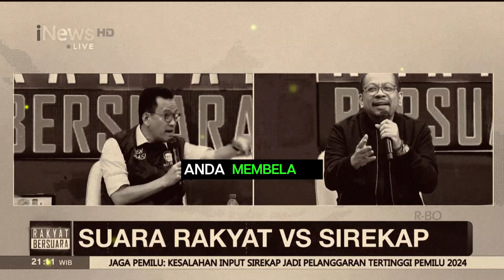Refly Harun Sebut Qodari Pengecut Di Depan Wajahnya - Timses Istana Berkedok Peneliti